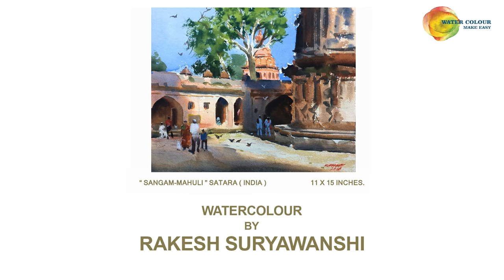Water Colour Landscape | How To Paint Atmosphere | Morning | By Rakesh Suryawanshi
This is A live demonstration of water colour painting in the workshop conducted by " Yadnyey Kala Prasarini " which was held in SATARA district, on Nov 2018
               I use wet on wet water colour painting method . Here I put some wet paint to a wet surface .
              Once the paint has completely dried , put some dark colour shades to show the dimensions which will give you the feel of completeness .